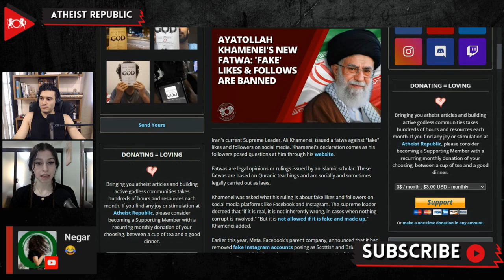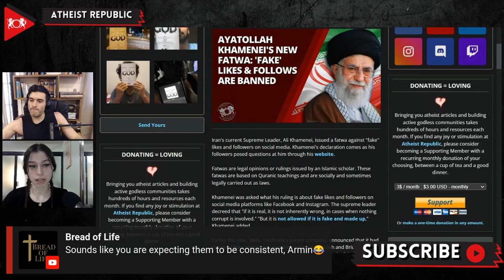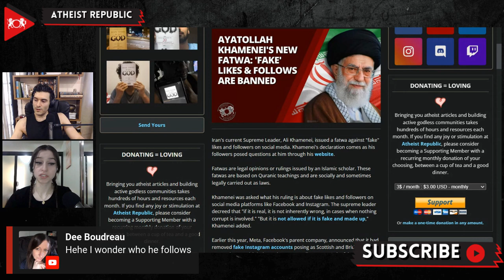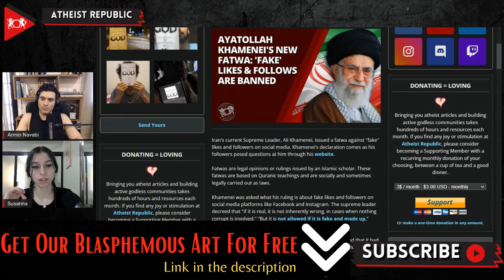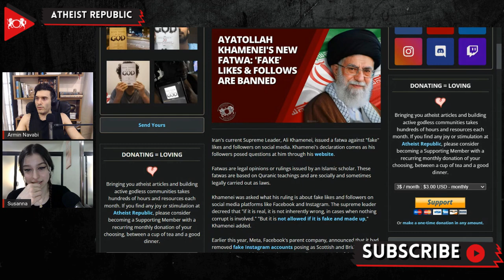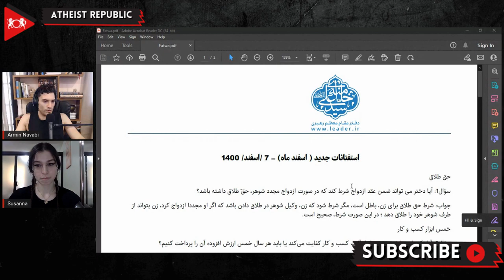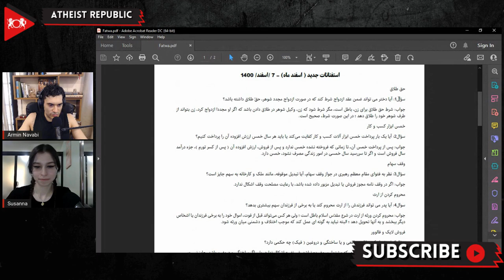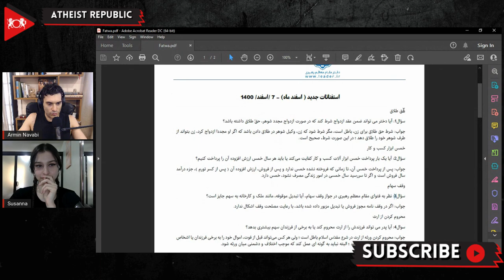Ayatollah Khamenei's New Fatwa: 'Fake' Likes & Follows Are Banned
Recently, Ali Khamenei, Iran's current Supreme Leader, issued a fatwa against "fake" likes and followers on social media. His decision came after his followers posed questions at him through his website, where he often issues religious rulings. When asked what his ruling is on fake likes and followers on social media platforms, he said, “it is not allowed if it is fake and made up.” Shia muslims are now explicitly banned from buying and selling online likes and followers, although "bona fide ones [authentic engagement] remain permissible." Ironically, according to Facebook’s parent company, Meta, fake accounts based in Iran that posed as Scottish and British locals who supported Scottish independence were removed earlier this year for inauthentic behavior. Ben Nimmo, global threat intelligence lead for influence operations for Meta, said they have "seen a range of operations coming from Iran over the last few years."

Source:
Location: Iran